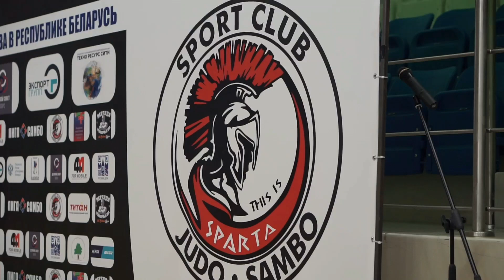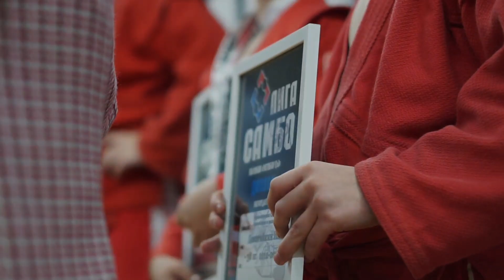Лига самбо 28-29.10.2023 отчетное видео 2